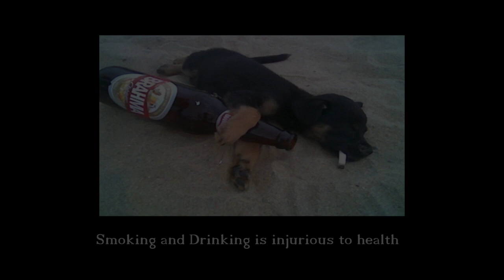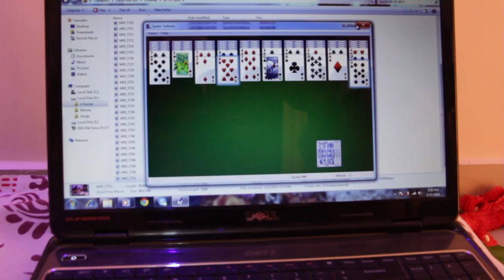Jr Kamal Hassan || A comedy Short film by Suresh Palla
Banner Name - C' Life Pictures Presents

Star Cast - E. Krishna Rajith, E.Someswara Rao, M.Siva Kumar, K.Jagadeesh, G.Naveen,

Camers - Suresh Palla, Anand Yalamarthy

Story & BGM - Suresh Palla